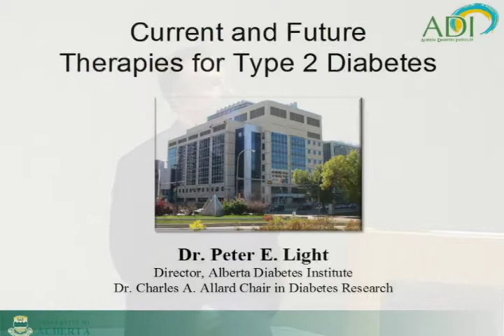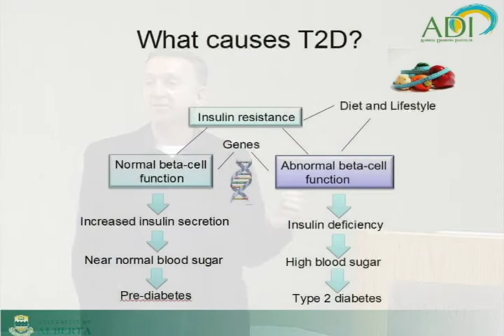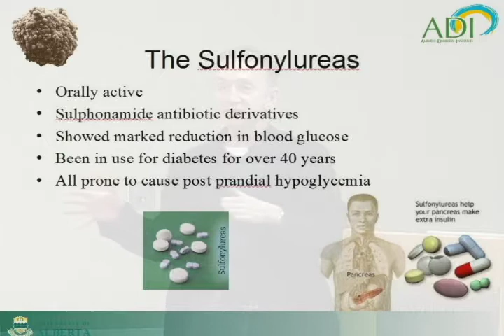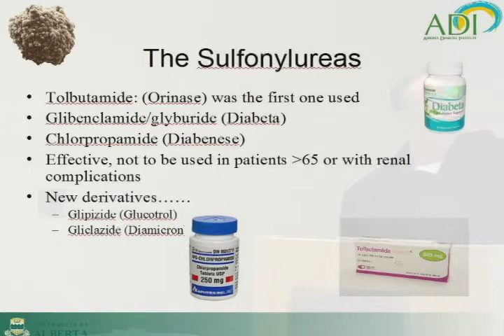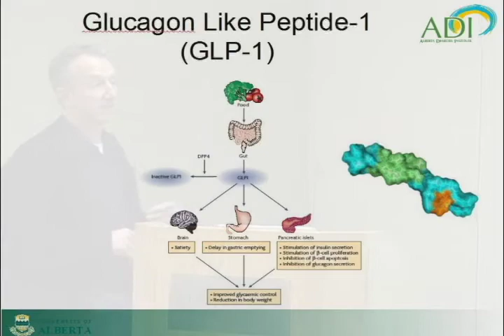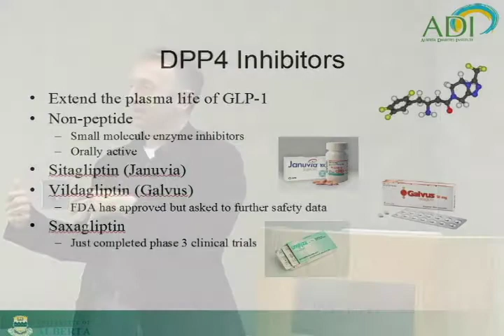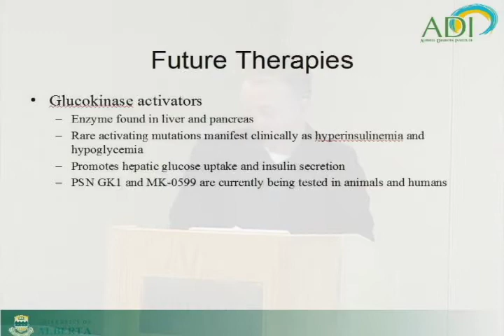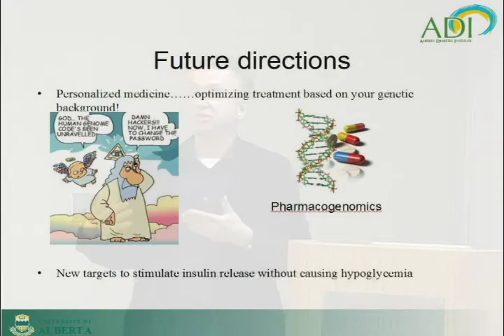2010 Diabetes Symposium - Peter Light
Video Production Services by Ben Buchholtz & Matt

Current and Future Therapies for Type II Diabetes
Peter Light—PhD, Professor of Pharmacology and Director, Alberta Diabetes Institute, University of Alberta